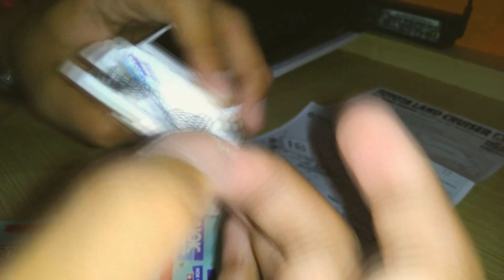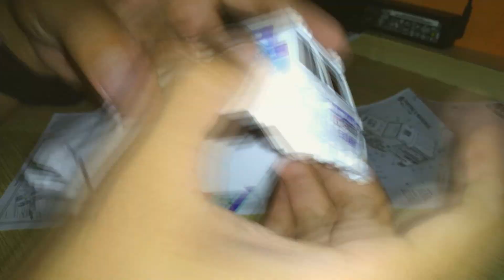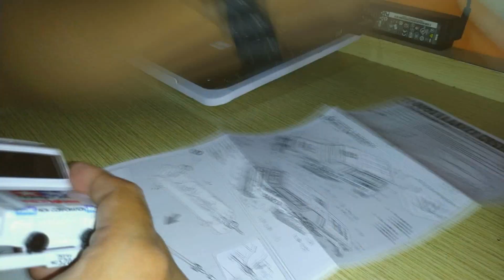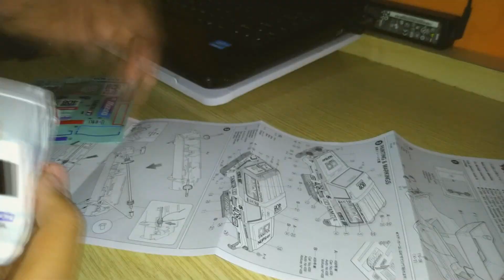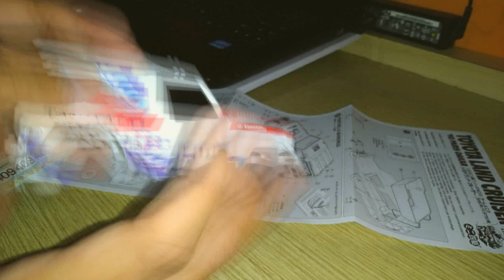Tamiya Mini 4WD Toyota Land Cruiser Paris Dakar '90 Decal Part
Tamiya Mini 4WD
Toyota Land Cruiser Paris Dakar '90 Series

Mini 4WD is a series of racing machines that move powerfully forward with the help of 2 AA cell batteries.
It is not to be controlled with a radio control system.

Please note that this item requires assembly.
2 AA cell batteries are not included in this item.

Length: 133mm
Width: 68mm